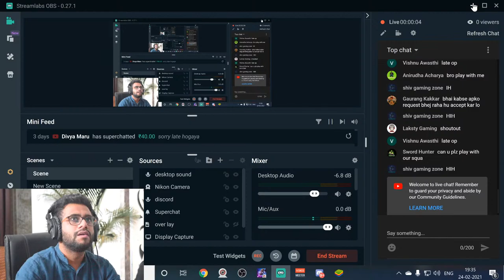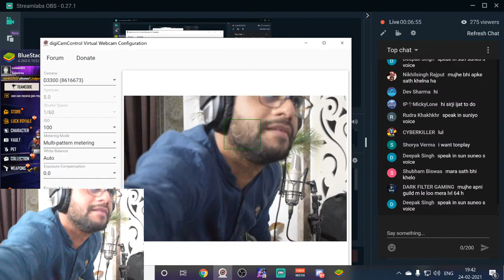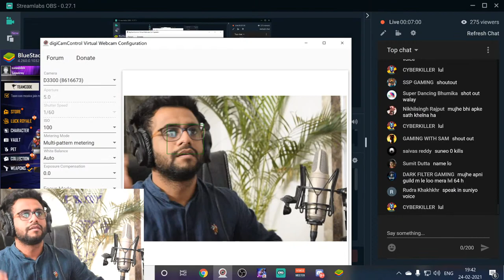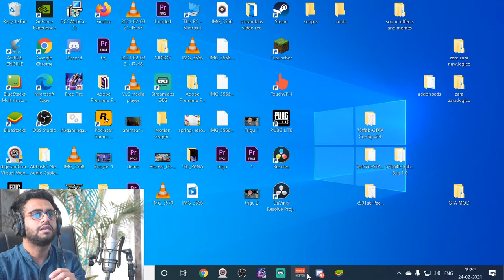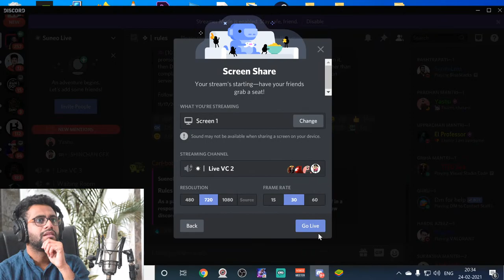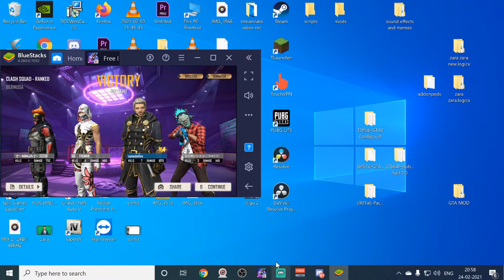Lets Play FreeFiree